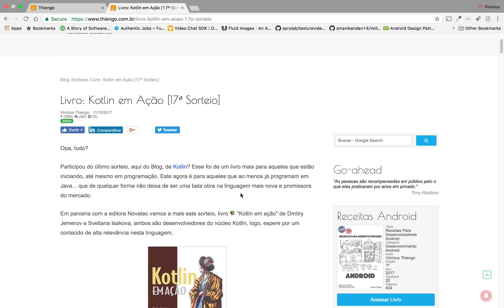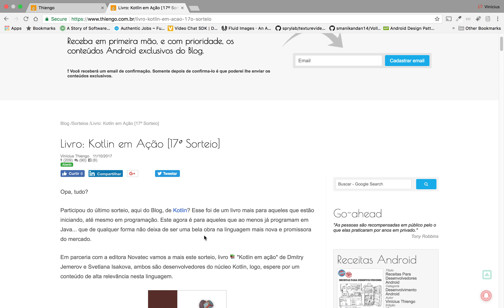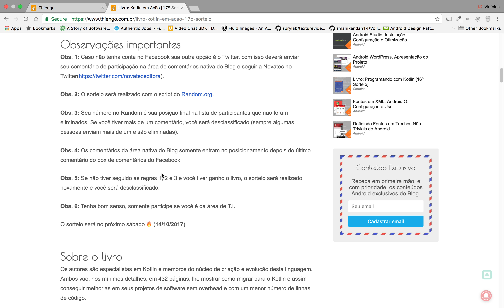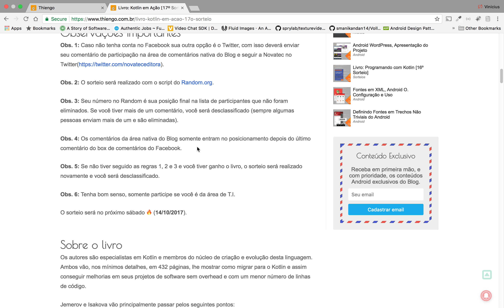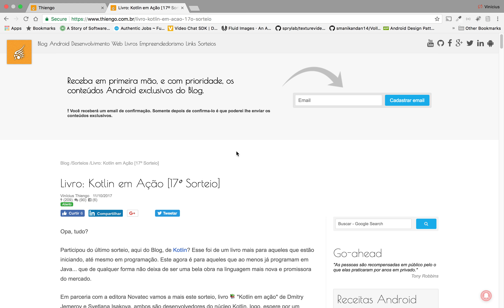Kotlin em Ação [17º Sorteio]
📚 Não deixe de participar. Abaixo um pouco mais sobre o livro:

Os autores são especialistas em Kotlin e membros do núcleo de criação e evolução desta linguagem. Ambos vão, nos mínimos detalhes, em 432 páginas, lhe mostrar como migrar para o Kotlin e assim conseguir melhorias em seus projetos de software sem overhead e com um menor número de linhas de código.

Jemerov e Isakova 👽 vão principalmente passar pelos seguintes pontos:

➙ Construção de DSLs com sintaxe de linguagem natural;
➙ Programação funcional na JVM;
➙ Escrita de código claro e idiomático;
➙ Como combinar Kotlin e Java.

Ao final do livro você estará em um nível mais avançado como desenvolvedor Kotlin.

[Agradecer a Novatec por ter liberado mais esse livro]

Abraço.